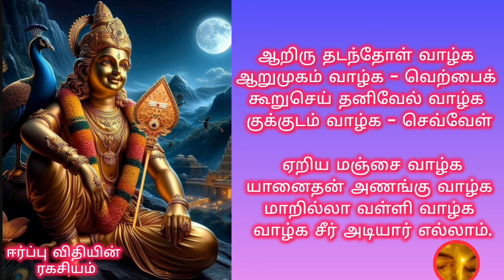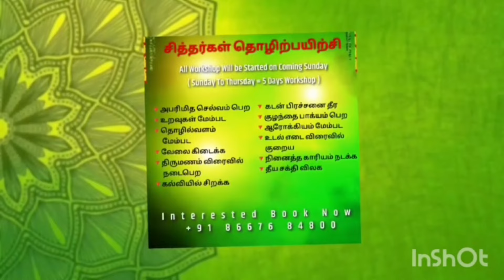சஷ்டி விரதத்தின் முதல் நாள் ll முருகரையே மகிழ்ச்சி படுத்தக்கூடிய மகாசக்தி வாய்ந்த மந்திரம் ll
முருகரையே மகிழ்ச்சி படுத்த கூடிய மகா மந்திரம்:

ஆறிரு தடந்தோள் வாழ்க
 ஆறுமுகம் வாழ்க – வெற்பைக் கூறுசெய் தனிவேல் வாழ்க
குக்குடம் வாழ்க – செவ்வேள்

 ஏறிய மஞ்சை வாழ்க
யானைதன் அணங்கு வாழ்க
மாறில்லா வள்ளி வாழ்க
வாழ்க சீர் அடியார் எல்லாம்.